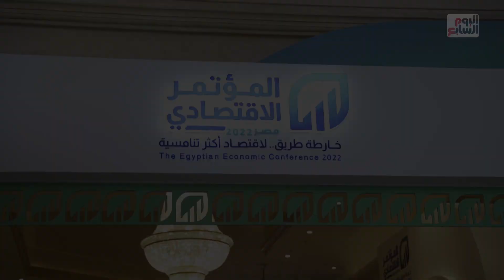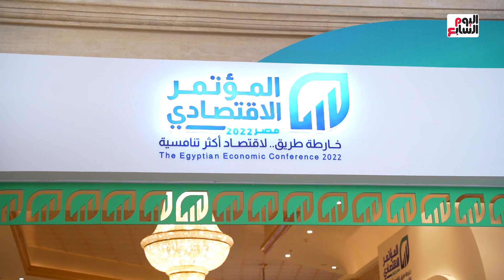النائب طارق الخولى: متفائل بنتائج اليوم الأول للمؤتمر الاقتصادي.. الحلول الجذرية هى الحل للأزمات